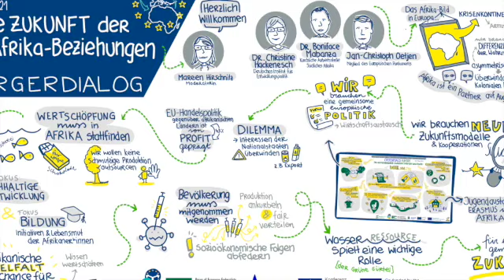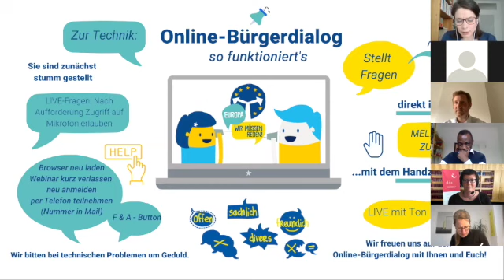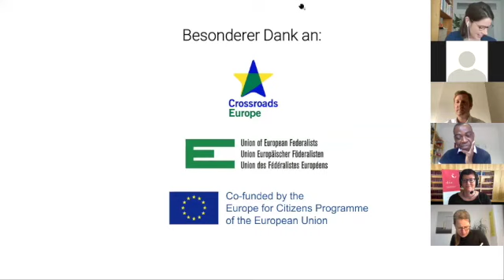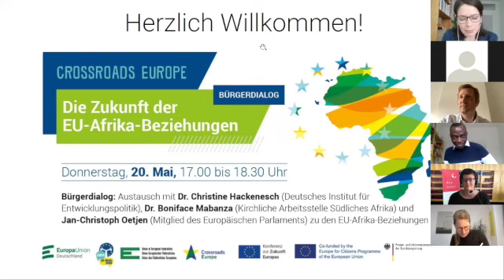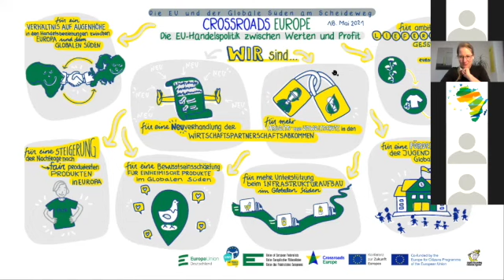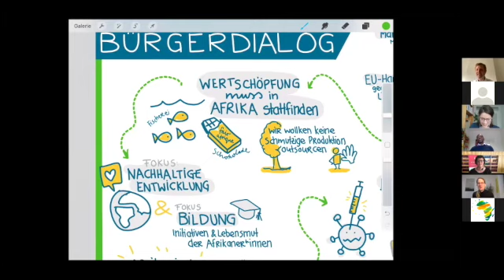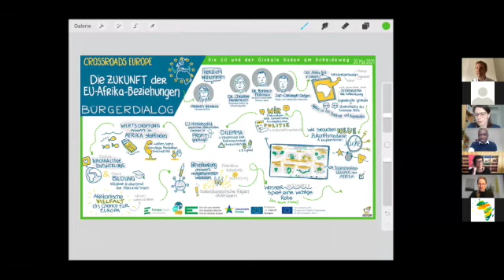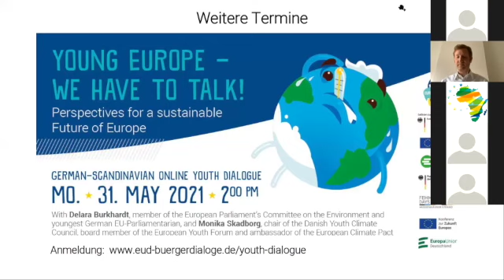CrossroadsEurope | Fourth Lab on Global Europe: The Future of EU-Africa Relations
Content and technical introduction: Mareen HIRSCHNITZ, freelance moderator

 Open discussion
This online citizens' dialogue will focus on issues such as trade relations,  vaccine distribution and a new EU-Africa strategy to be adopted during a  summit between the European Union and the African Union later this year.
The aim of future EU-Africa relations is thus to strengthen cooperation in key areas such as digitalisation, but also climate and migration policy.

Contribute your concerns and questions and join the virtual dialogue with:
Dr. Christine HACKENESCH, Regional Coordinator Africa, German Development Institute
Dr. Boniface MABANZA, Coordinator of Kirchliche Arbeitsstelle Südliches  Afrika
Jan-Christoph OETJEN, MEP and Member of the Development  Committee of the European Parliament
Moderation: Mareen HIRSCHNITZ, freelance moderator

Recapitulation and conclusion
Mareen HIRSCHNITZ, freelance moderator

"Crossroads Europe" is a Europe-wide project of the Union of European Federalists, which
the non-party Europa-Union Deutschland e.V. implements in Germany. It is co-financed by
the EU funding programme "Europe for Citizens"